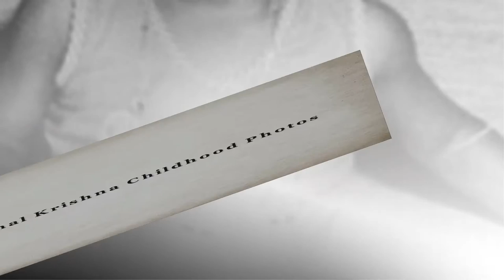Vishal Krishna Childhood Photos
Vishal Krishna Childhood and Young Age Photos.

Vishal Krishna Childhood Pics.

Vishal Krishna Childhood Video
Jason Farnham (Get Outisde and Locally_Sourced)

Vishal Krishna Baby Photos, Baby Pics
All the pictures have been taken from the official Facebook page, Twitter Profile and Instagram Profile of Vishal Krishna.